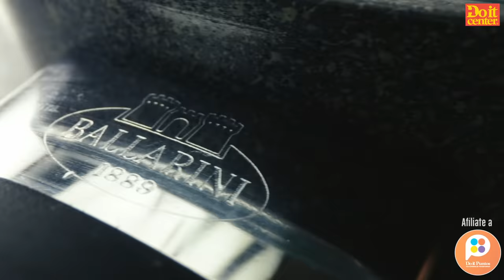🔥¡Prueba de fuego SUPERADA!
Las ollas Ballarini soportaron el intenso calor de la estufa industrial del restaurante
¡No te pierdas los próximos retos!